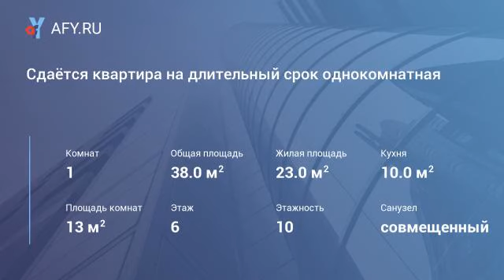Сдаётся квартира на длительный срок однокомнатная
Цена: 11 000 Руб.
Сдам квартиру с хорошим ремонтом на длительный срок. Имеется вся необходимая мебель для проживания и техника. Проведен интернет и кабельное телевидение. Всё в рабочем состоянии. Заезжайте и живите. 1-комнатная квартира в 4 микрорайоне, 28 дом, 6 этаж, центр города, большой двор с детской площадкой, рядом с ТЦ Максимум, ТЦ Союз, ТЦ Эмдер, новый дом, год постройки 2011.